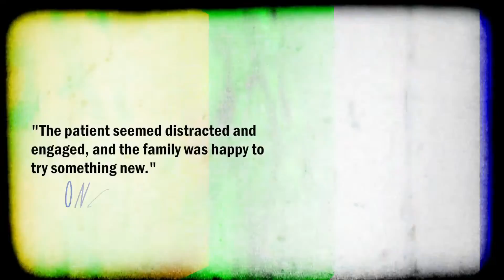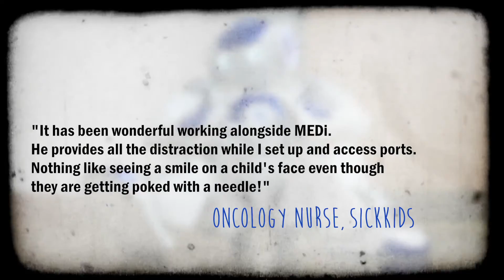Using a Humanoid Robot to Reduce Procedural Pain and Distress in Children with Cancer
Specially Commended, IHDCYH Talks 2016: Using a Humanoid Robot to Reduce Procedural Pain and Distress in Children with Cancer: A Pilot Randomized Controlled Trial
Jennifer Stinson, Hospital for Sick Children